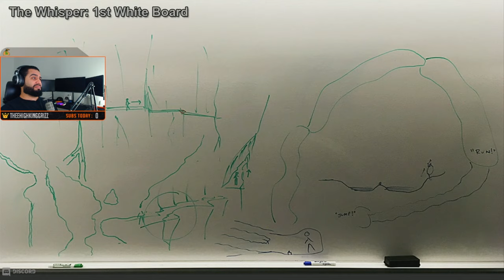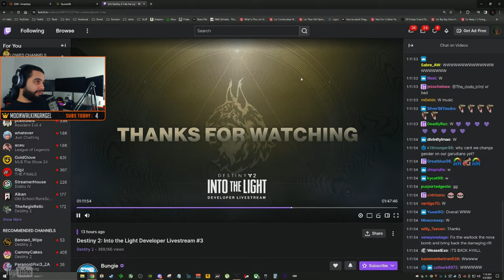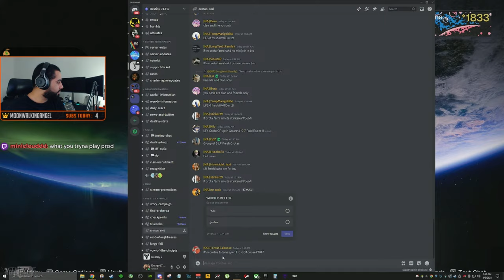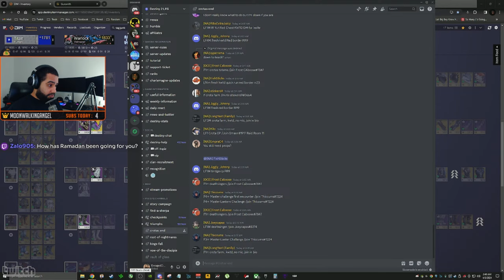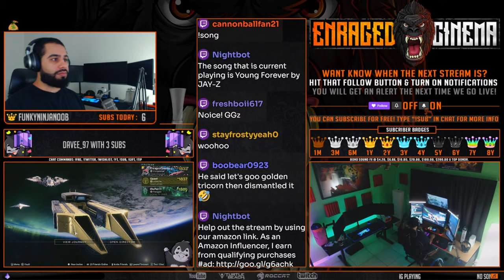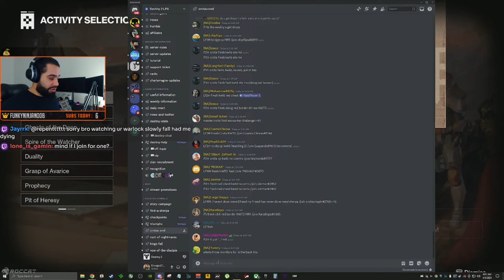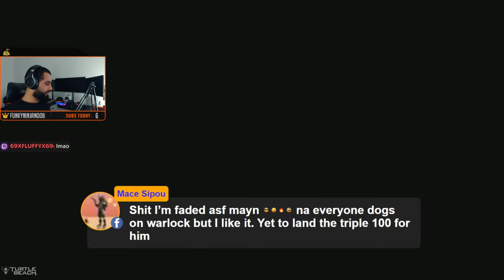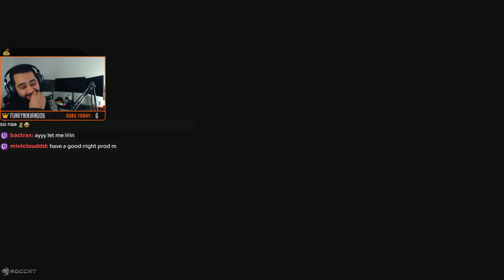✅ Different Character everyday | GM's the easy way, dungeons, raids. Endgame🔴!builds !hr !Mouse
►Setup I use for Youtube and streaming.